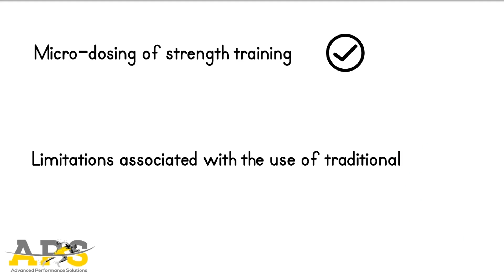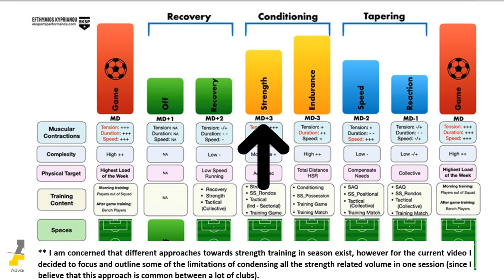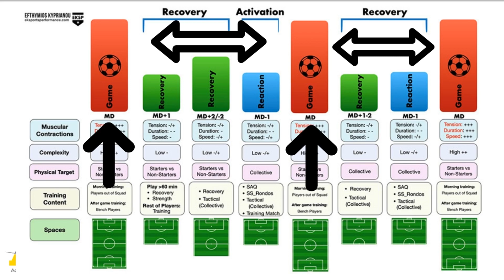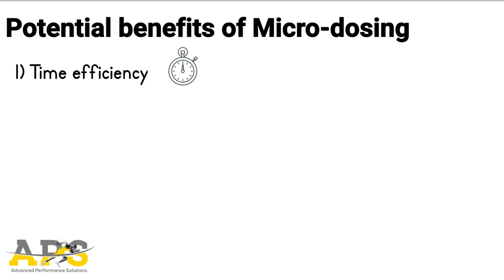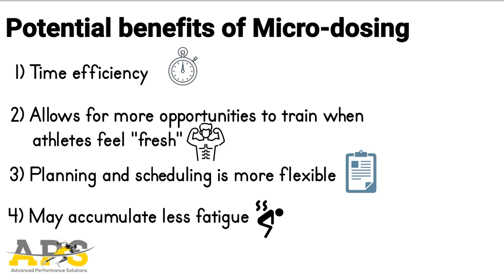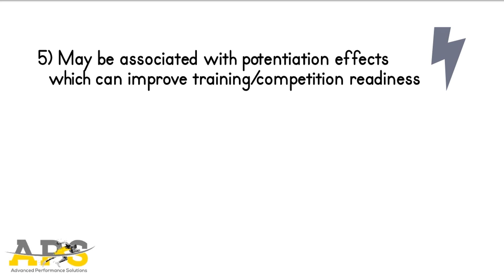Micro-dosing of strength training in football. | Part A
Can micro-dosing act as a solution to some of the strength training related issues that clubs face during busy periods in the season?
The following video explains briefly what is micro-dosing and outlines some of the potential benefits of micro-dosing over the traditional strength training approach.